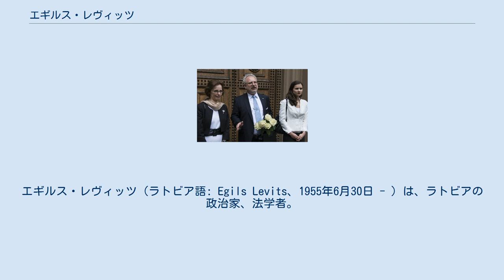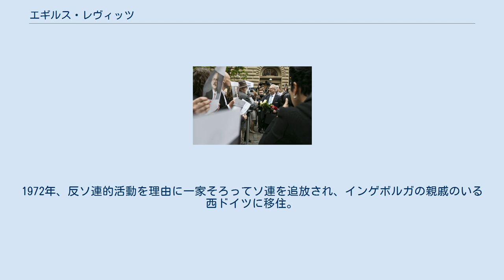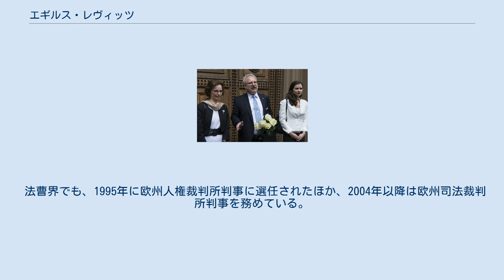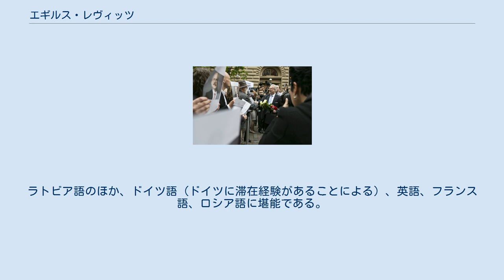エギルス・レヴィッツ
エギルス・レヴィッツ（ラトビア語: Egils Levits、1955年6月30日 - ）は、ラトビアの政治家、法学者。
現大統領。
 ソビエト連邦末期にラトビア人民戦線に所属し、1990年の独立回復に貢献した。
1993年から1994年まで副首相兼司法相、1994年から1995年までハンガリー・オーストリア・スイス大使を務めたのち、欧州人権裁判所判事に任命され、2004年まで在職した。
同年以降は欧州司法裁判所判事を務めている。
 2015年に大統領選挙に立候補したが、ライモンツ・ヴェーヨニスに敗れ次点に終わった。
2019年の大統領選挙で当選。
 ソビエト連邦占領下のリガに生まれる。
父のヨナス・レヴィッツはユダヤ人のエンジニア、母のインゲボルガ・レヴィタはバルト・ドイツ人の詩人で、アイヤ・ゼムザレというペンネームを持っていた。
1972年、反ソ連的活動を理由に一家そろってソ連を追放され、インゲボルガの親戚のいる西ドイツに移住。
ラトビアが独立を回復する1990年まで西ドイツに留まった。
 レヴィッツはユダヤ系であるが、インタビューなどでは自らのアイデンティティーをもっぱらラトビア人に求めている。
 1980年代末から政治の世界に入り、1989年にラトビア市民会議が発足すると、ラトビア人民戦線所属の代議員となった。
その後、クラブ21という政治団体に合流し、1993年には「ラトビアの道」という政党から国会議員に当選した。
ラトビア共和国憲法前文の起草に携わったほか、大統領直属の憲法委員会委員長を務めてきた。
また、オーストリア、スイス、ハンガリーなどの大使を歴任した。
 法曹界でも、1995年に欧州人権裁判所判事に選任されたほか、2004年以降は欧州司法裁判所判事を務めている。
 2015年の大統領選挙期間中、国会前で支持者に声をかけるレヴィッツ 2011年と2015年の2度、国民連合から大統領選挙に立候補したが、いずれも落選した 。
最有力候補とみなされた2019年の大統領選挙では、与党連合から支持を得て、5月29日に国会議員による投票で大統領に選出された。
 大統領就任式は7月8日、サエイマ（国会）で行われた。
その後、レヴィッツはリガの自由の記念碑を訪れ、戦前の初代大統領ヤーニス・チャクステの墓に献花し、退任するライモンツ・ヴェーヨニス大統領からリガ城（大統領官邸）の鍵を受け取った。
7月10日には初の外遊としてエストニアのタリンを訪問し、同国大統領のケルスティ・カリユライドと首相のユリ・ラタスと会談した。
 10月22日には令和の天皇徳仁の即位礼正殿の儀に参列するため日本を訪問し、23日に早稲田大学で「ラトビアから見た現代民主主義の諸課題」についての講演を英語でおこなった。
25日には内閣総理大臣の安倍晋三と会談した。
 国内の政治的問題では、保守的な考えを示してきた。
その一方、欧州司法裁判所では、ラトビアの近年の動きについて、難民の受け入れやイスタンブール協定（女性に対する暴力および家庭内暴力の予防と撲滅に関する協定）はラトビア共和国憲法に抵触しないと述べるなどしている。
ラトビア経済の強さはヨーロッパ有数であるとして、金融改革には懐疑的である。
政党には所属しておらず、今後も無所属で活動する意向を表明している。
 妻アンドラ（左）と娘インドラ（右） 産婦人科医の妻アンドラ・レヴィテとのあいだに1男1女がいる。
ラトビア語のほか、ドイツ語（ドイツに滞在経験があることによる）、英語、フランス語、ロシア語に堪能である。